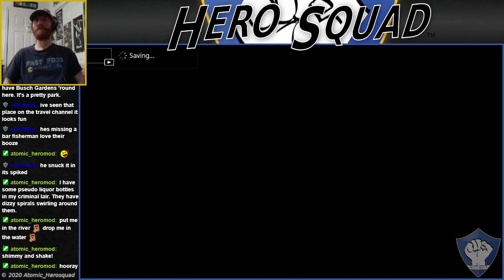Shantae and the Seven Sirens: pt 28 - Sabotage the Energy Collectors!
Risky is trying to steal the siren ship, so we race to the sun siphoning silos to prevent her from collecting the energy needed to power it up!
Check out the magical platformer Shantae and the Seven Sirens, available on the Nintendo Switch!